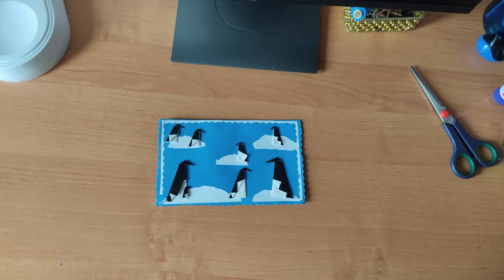Мастер - класс по оригами - "Пингвин"